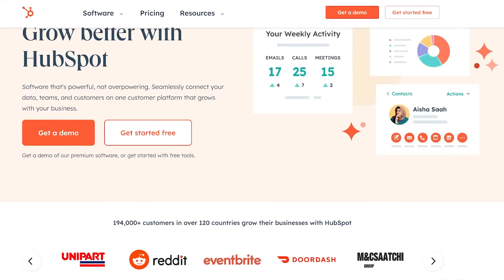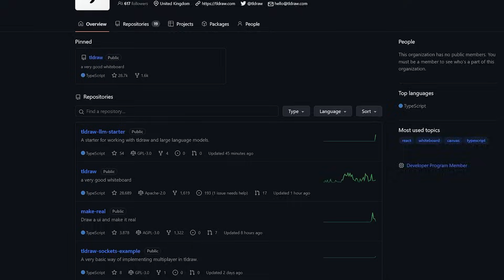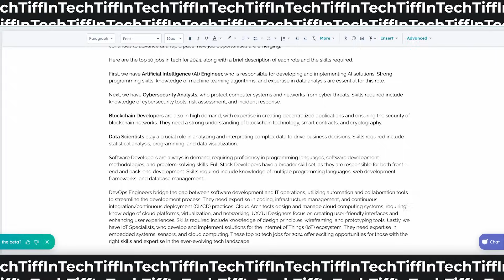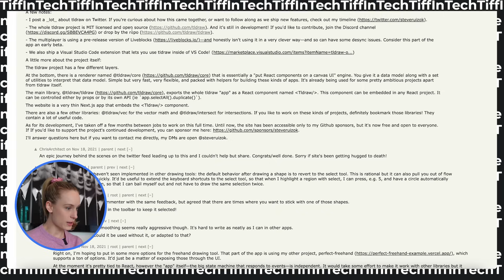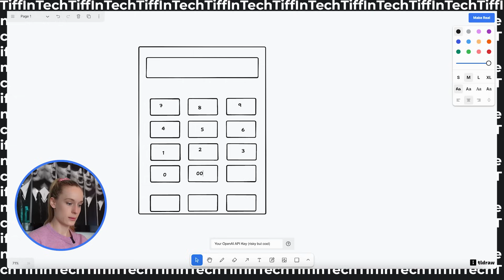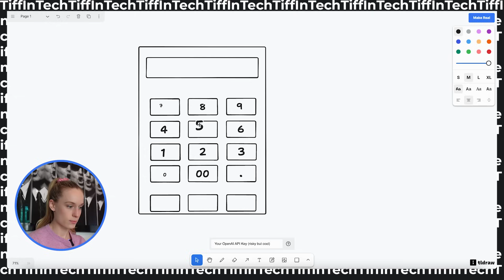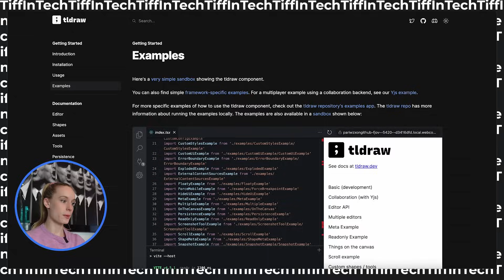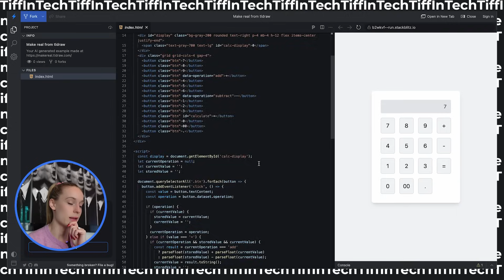How to Use AI to Build Apps Quickly? Taking an Image and Turning it Into Code!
For anyone who struggles with writing like myself... make sure to check out HubSpots FREE AI Blog Writer

In today's fast-paced tech world, the ability to turn ideas into functioning apps quickly is invaluable. In this video we will explore an incredible tool called Tldraw, an open-source project that empowers developers, business  individuals, and creative minds. Imagine being able to take any image – whether drawn on the spot or pre-existing – and converting it into functioning code. That's exactly what we dive into in this video!

🔍 What you'll learn:
* Introduction to Tldraw: Understanding the basics of this powerful tool.
* Image/Sketch to Code Conversion: Step-by-step guide on how to take an image and transform it into code.
* Practical Examples: Demonstrating real-life scenarios where this tool can be a game-changer.
* Tips & Tricks: Knowledge to help you get the most out of Tldraw.
* Future of AI in App Development: A discussion on how tools like Tldraw are shaping the future of programming.

Join our tech community for more tutorials, insights, and discussions on AI, app development, and much more.